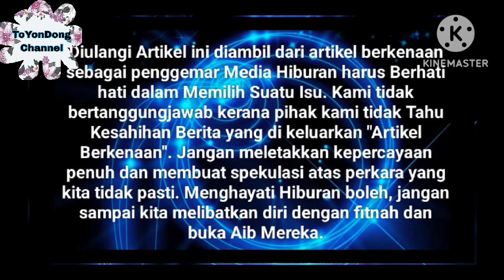Terkini Viral‼️"Pernah Sekolah pun 10hari Saja, i Di Buang Sekolah Kerana isu Ini⁉️😱 Qistina